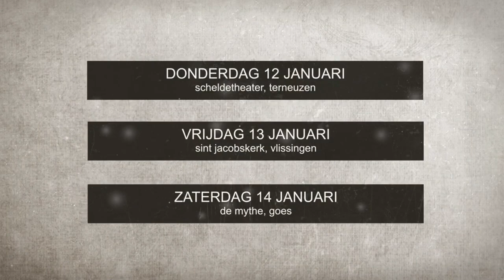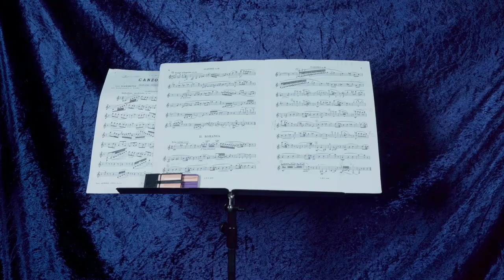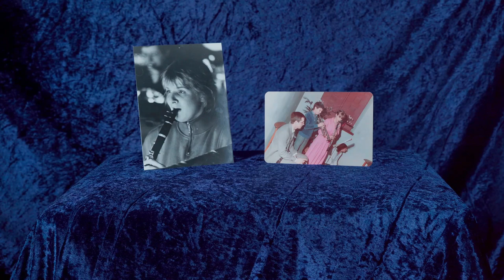NIeuwjaarsconcerten Zeeuws Orkest 12, 13 en 14 januari 2023 en de serie 'wat zit er in mijn kist'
Traditiegetrouw zijn de Prom's van Het Zeeuws Orkest een verrassende combinatie van een traditioneel Nieuwjaarsconcert met Strauss en iets frivools. Dit jaar de bijzondere vriendschap tussen Marlene Dietrich en Edith Piaf.

Frederique Sluyterman van Loo en Irene Kuiper brengen een speciaal programma geïnspireerd op hun theatervoorstelling: "In bed met Dietrich en Piaf",... maar dan als concertante. met liederen als "Sag mir wo die Blumen sind", "Padam, Padam" en nog veel meer.

De tragiek is voelbaar: De gordijnen zijn al jaren dicht .tussen alle verzamelde troep, vanuit haar bed kijkt Marlene Dietrich terug op haar leven.

Maar dan krijgt ze op een avond, bezoek van een kleine drukke gedaante..

Een bijzonder theaterconcert. Een denderend nieuwjaarsfeest. Een theatrale combinatie van mooie chansons, bijzondere arrangementen en natuurlijk de prachtige symfonische klanken van ons Zeeuws Orkest.

OP WIE MOET JE LETTEN
In de mini documentaire serie "wat zit er in mijn kist" heeft deze keer de  klarinet een prominente rol met ons orkestlid  Rianne van Tienen.

Dus, kom ook op 12, 13 of 14 januari naar een van deze verrassende Nieuwjaarsconcerten van het Zeeuws Orkest!
Donderdag 12 januari in Terneuzen,
Vrijdag  13 jan in Vlissingen
Zaterdag 14 jan in Goes.

Hopelijk tot dan! BESTEL KAARTEN OP